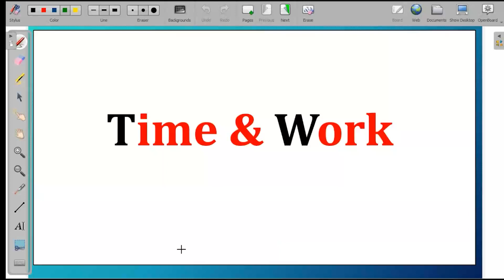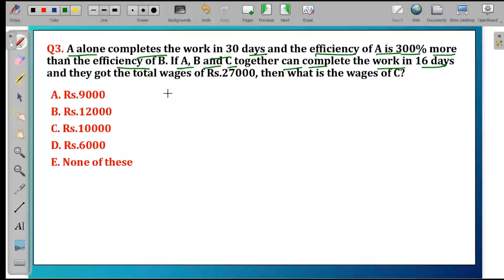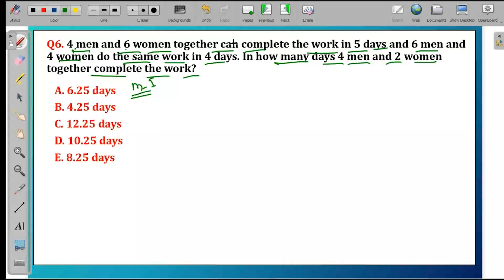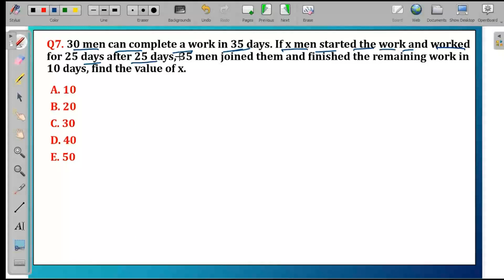BARTI - IBPS - Quantitative Aptitude - Day 3 - Time and Work By Rohit Chaturvedi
BARTI - IBPS - Quantitative Aptitude - Day 3 - Time and Work By Rohit Chaturvedi Sir, Monday, 29/12/2023,  05:00 PM To 06:00 PM (Lecture No. 3)